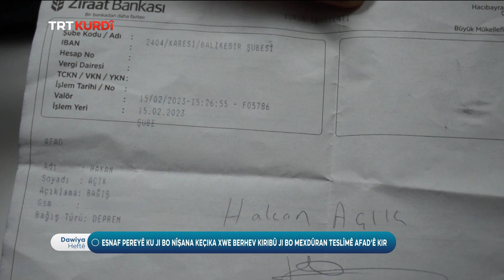Psîkiyatrisê Zarokan PROF. DR. HASAN KANDEMİR bû mêvanê Dawiya Heftê